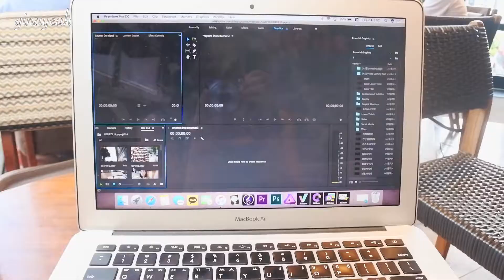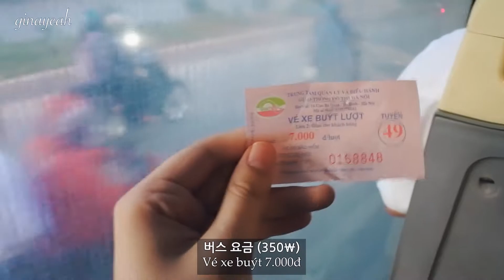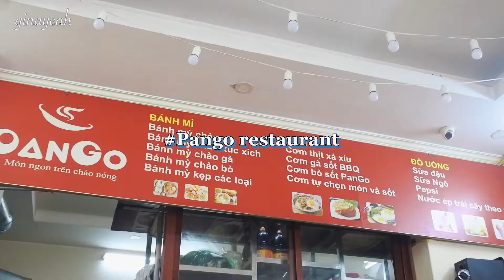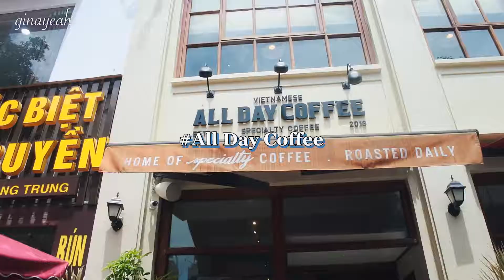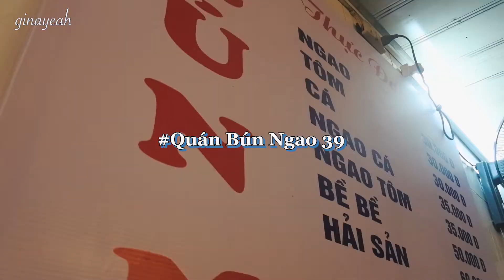[VN SUB]🇻🇳베트남 친구들과 주말 나기 | 하노이에서 가까운 바다?, 버스 타기, 영화관 가기, 처음 먹어보는 베트남 음식들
안녕하세요 지나입니다!
이번 영상은 처음으로 베트남어로 번역 자막을 넣었어요! 그래서 시간이 조금 더 걸렸네요 😂 토요일 일요일 내내 친구들과 재미있게 보냈던 때를 영상으로 담아봤으니 재미있게 봐주시고 구독👇🏻 좋아요👍🏻는 언제나 힘이 됩니다💛

도와준 Quỳnh 과 진솔 오빠 고마워요 💙